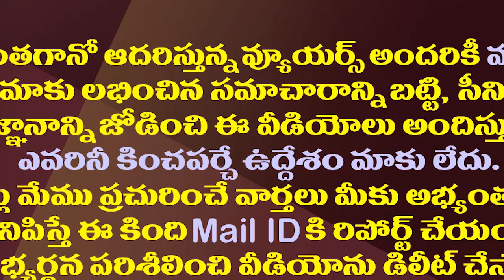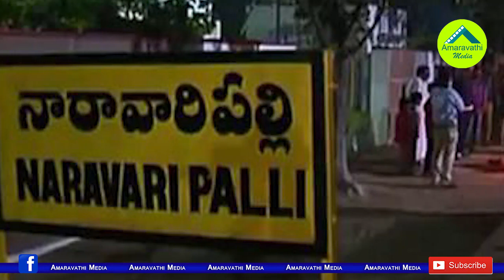ఆ ఒక్క గెలుపుతో టీడీపీకి అంత ఆనందమా?| TDP Is Celebrating Its Victory In Naravaripalli Village